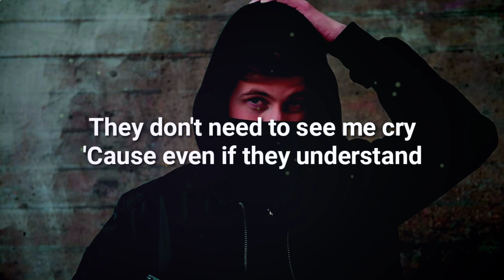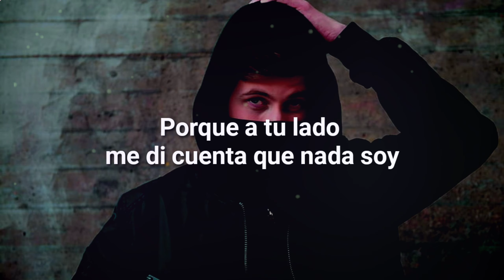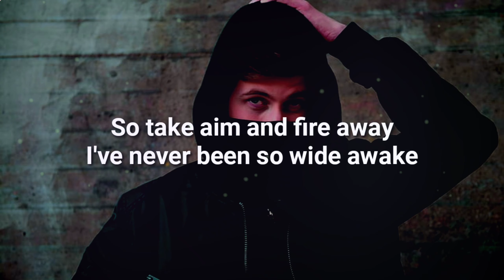Alan Walker, Sabrina Carpenter & Farruko - On My Way (Lyrics)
🎤 Lyrics: Alan Walker, Sabrina Carpenter & Farruko - On My Way

I'm sorry but, don't wanna talk
I need a moment before I go, it's nothing personal
I draw the blinds, they don't need to see me cry
'Cause even if they understand, they don't understand

I'm taking my misery, make it my bitch

[Instrumental Break: Farruko]
Blep, yah, yah
Farru'
Yah-yah-yah-yah

Y tú no vez que lo hago porque te amo (Pu-pu-pu-pum)

[Pre-Chorus: Farruko]
De mi propio camino, seguiré lejos de ti

The fire burning in my eyes (The fire burning in my eyes, no)

[Instrumental Break: Farruko]
Blep